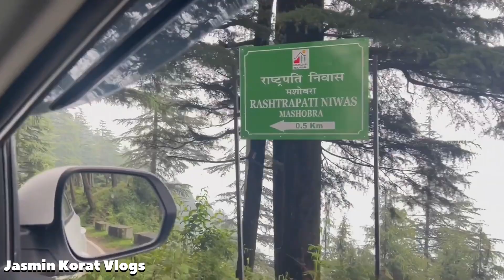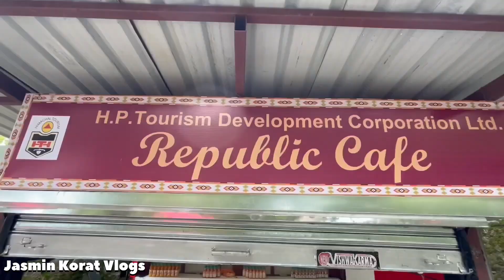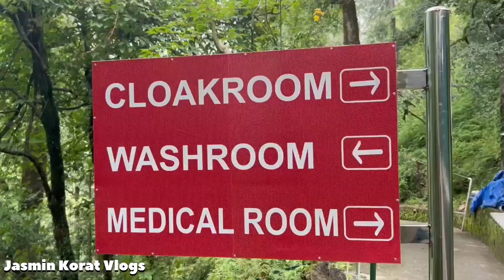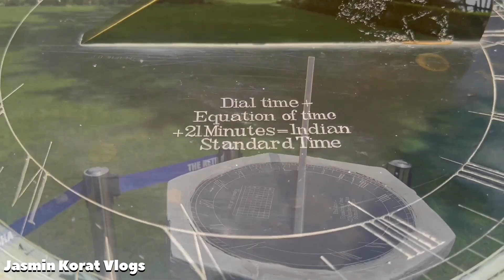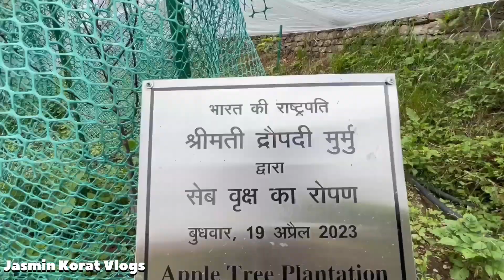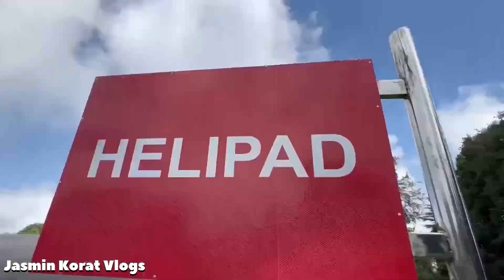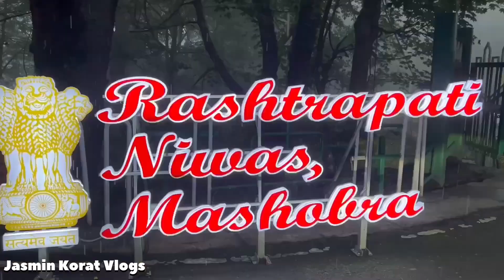Rashtrapati Bhavan Shimla, Rashtrapati Nivas Himachal, Mashobra, Mashobra Shimla, Mashobra Vlogs